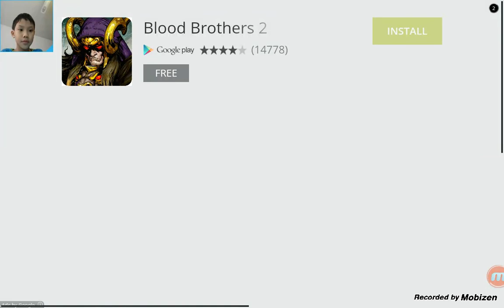Luck | Seven Nights Of Horror Part 2 (FINAL)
Was it luck or skill :P